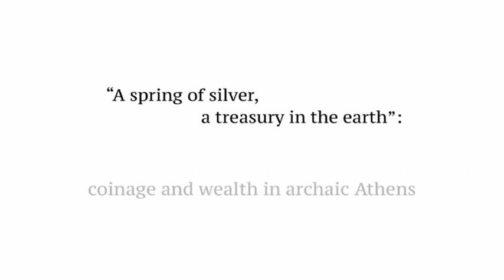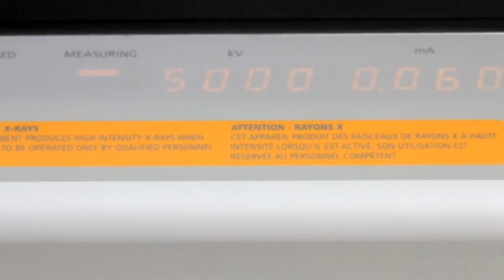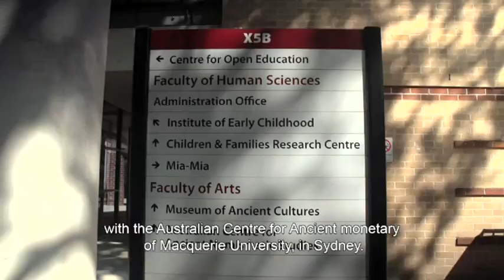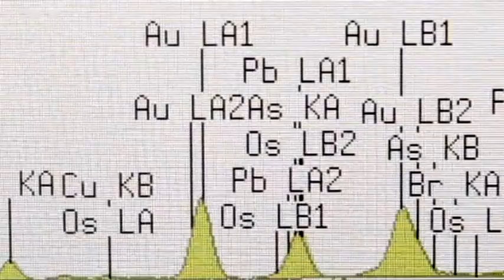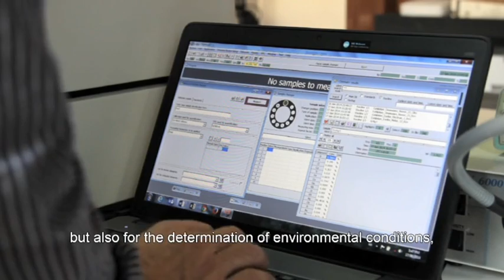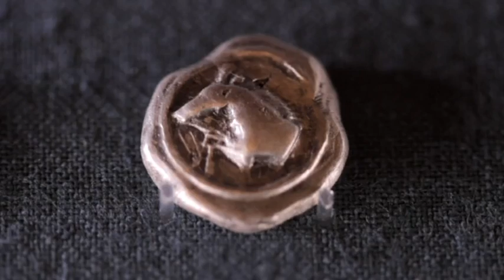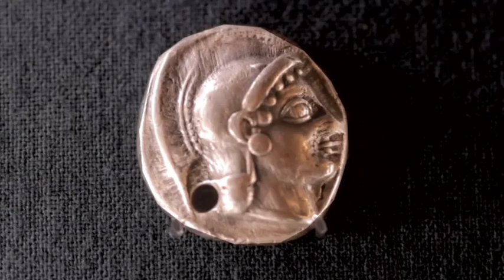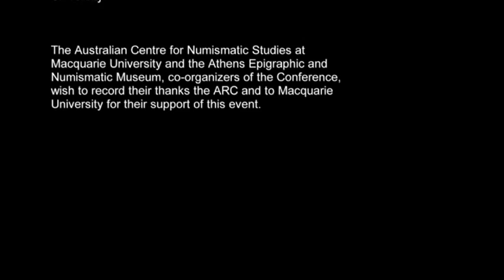ACANS - "Spring of Silver" Project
The Australian Centre for Ancient Numismatic Studies at Macquarie University uses X-ray fluorescence (XRF) spectrometry to study how silver is employed for the minting of archaic Athenian coins. The research project, "A spring of silver, a treasury in the earth: coinage and wealth in archaic Athens", was funded by the Australian Research Council from 2012 to 2014, and was concluded at the conference "Mines, Metals and Money in Attica and the Ancient World" held in Athens, Greece on 20-22 April 2015.